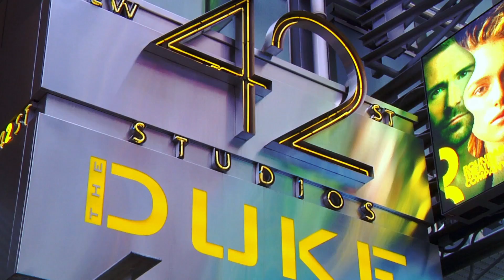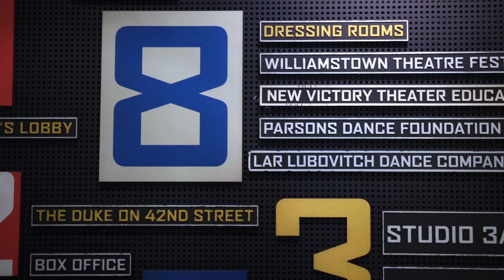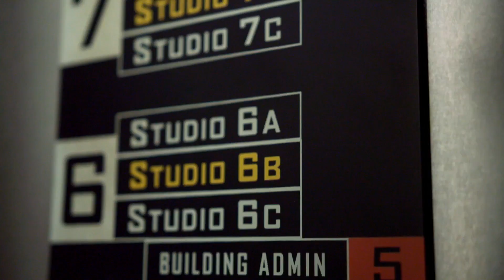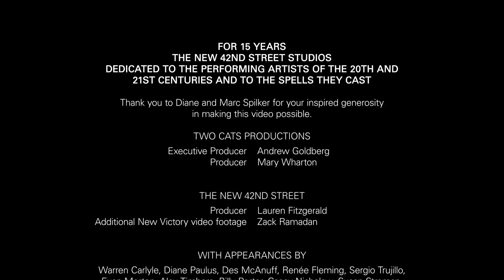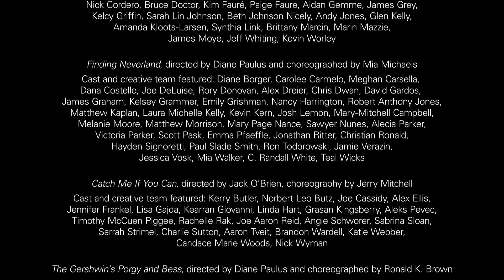New 42 - For 15 Years - The New 42nd Street Studios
For 15 years, The New 42nd Street Studios has been the first home of countless shows from Broadway to regional theater. Take a peek behind the scenes in this video commissioned by Diane and Marc Spilker and produced by Two Cats Productions in 2016.